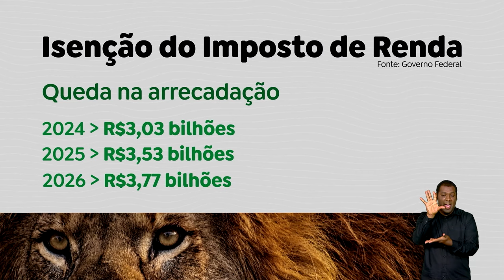CERCA DE 16 MILHÕES DE BRASILEIROS VÃO DEIXAR DE PAGAR IMPOSTO DE RENDA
Com a Medida Provisória editada pelo Planalto, cerca de 16 milhões de brasileiros que ganham até dois salários mínimos vão deixar de pagar o Imposto de Renda. Com a atualização da tabela, a isenção chega a R$ 2.824.